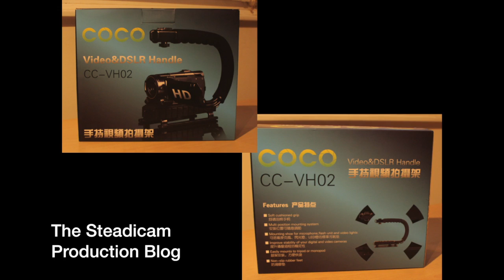Hype In The Booth The Steadicam Production Blog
Production vlog of the eagerly anticipated 'Hype In The Booth', by Isaiah Dreads